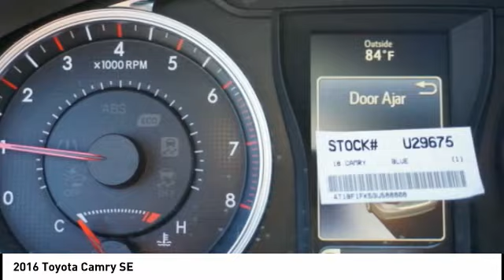Pre-owned Toyota Camry for Sale Near Irvine Ca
2016 Toyota Camry SE

1400 North Tustin Ave.